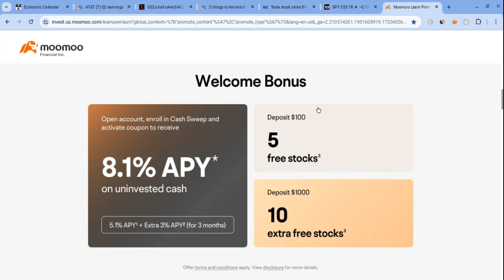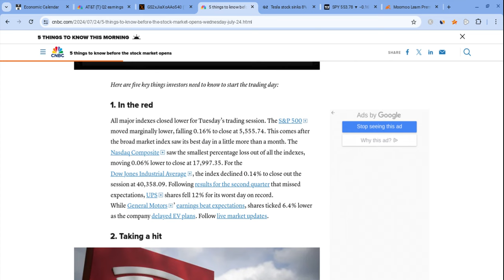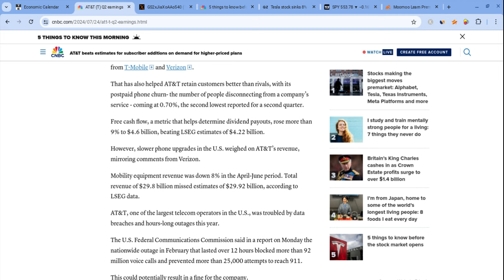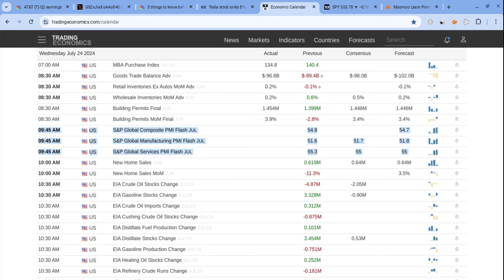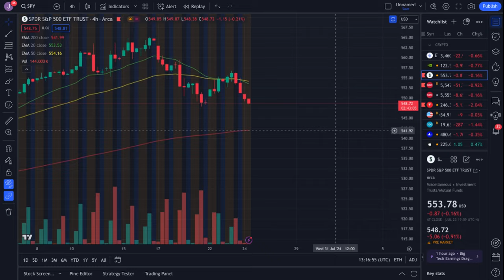🔥 CRITICAL SUPPORT!!! TSLA, SPY, NVDA, AAPL, QQQ, ES, NQ, META, MSFT, AMZN, & COIN PREDICTIONS!! 🚀